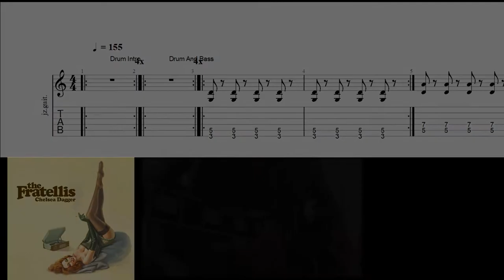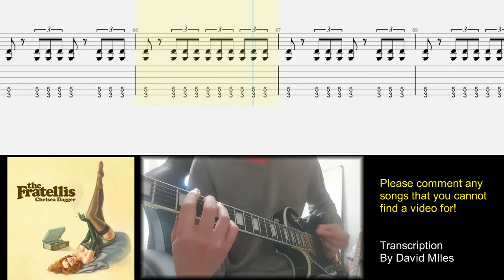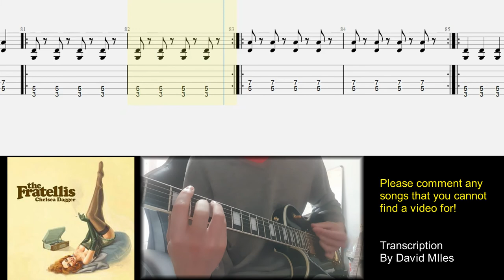Chelsea Dagger Guitar Tab And Cover EASY - The Fratellis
This version is made as easy as possible while still sounding great!
Make sure you can play your power chords well for this one.